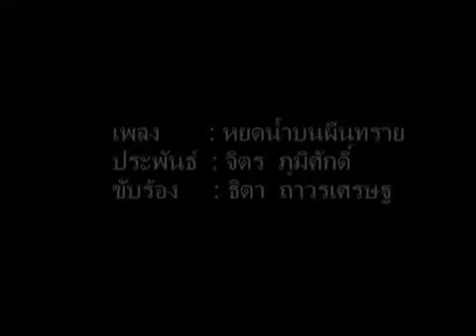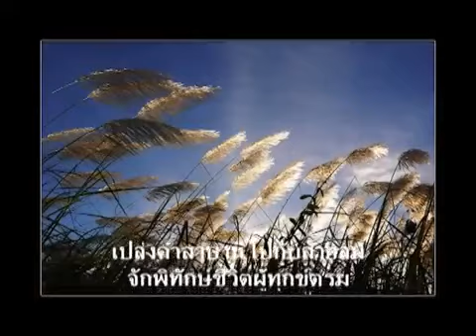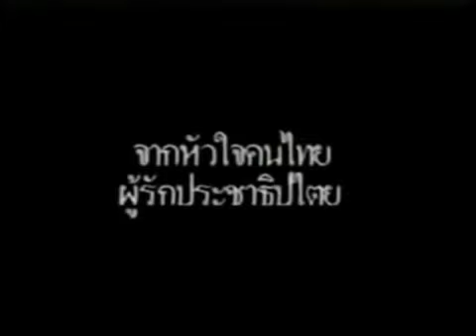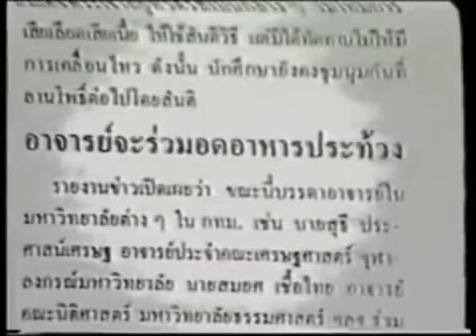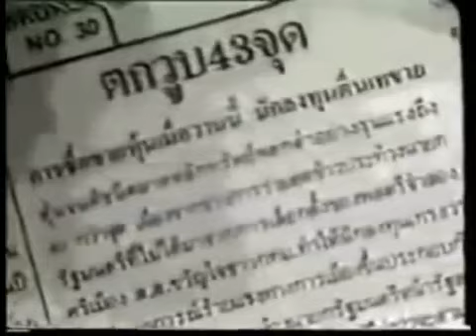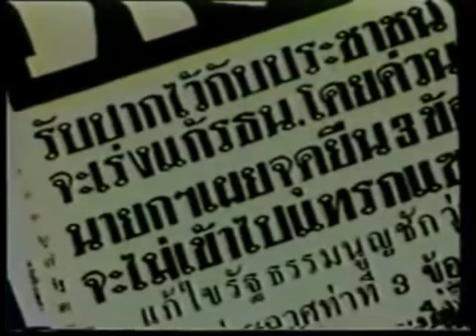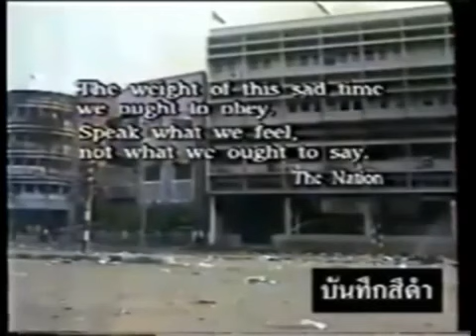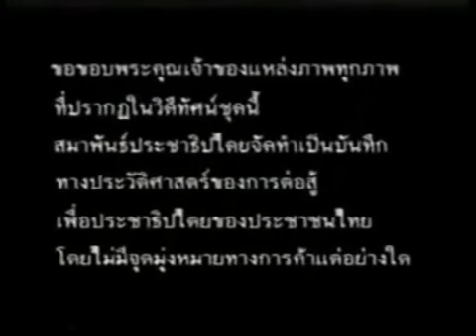ทิศทางประเทศไทย 16 05 58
รายการ ทิศทางประเทศไทย กับ อ.ธิดา ถาวรเศรษฐ ประจำวันเสาร์ ที่ 16 พฤษภาคม 2558 ทางช่อง Peace Tv